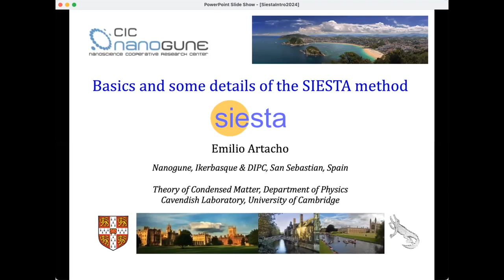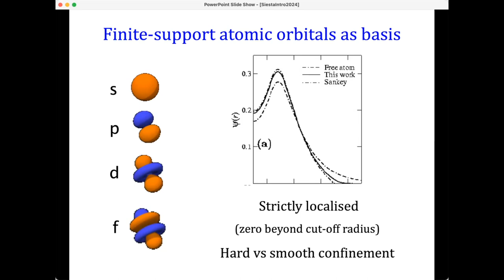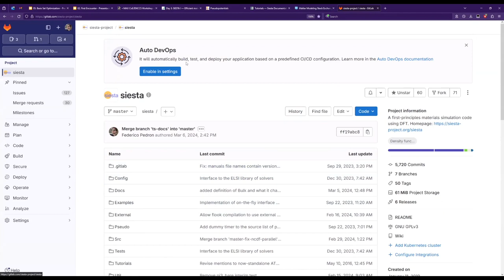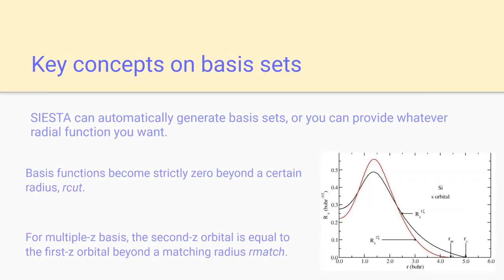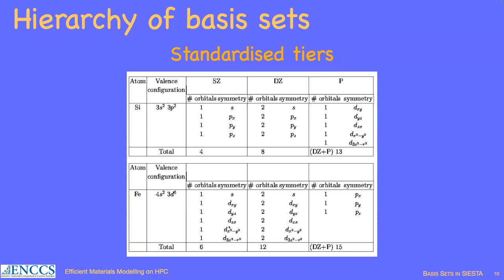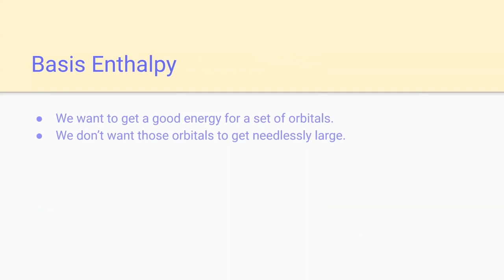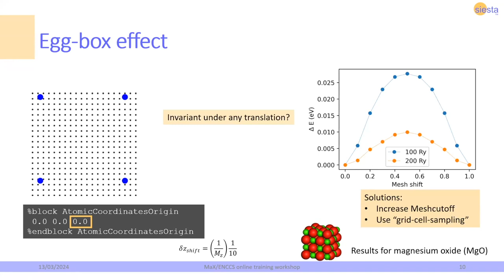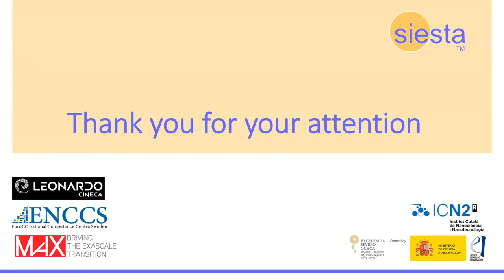Efficient materials modelling on HPC with QUANTUM ESPRESSO, SIESTA and Yambo - Day 3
This workshop will gave a broad overview of important fundamental concepts for molecular and materials modelling on HPC, with a focus on three of the most modern codes for electronic structure calculations (QUANTUM ESPRESSO, Yambo and SIESTA).

The workshop was organised by MAX CoE and ENCCS.
ENCCS is based in Sweden and provides free training and support for accessing and using European supercomputers to companies and public organisations.

Are you located in a European country or an associated country? Contact your local competence centre to get help and advice. For more information on the competence centres please follow this

More information on EuroHPC JU systems you can find by following this

You can read more about the countries associated with Horizon2020